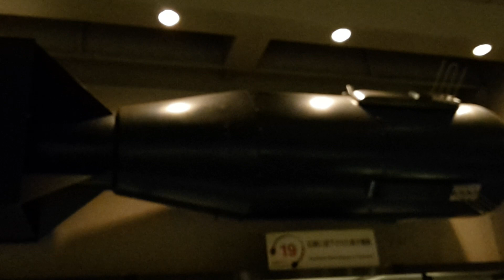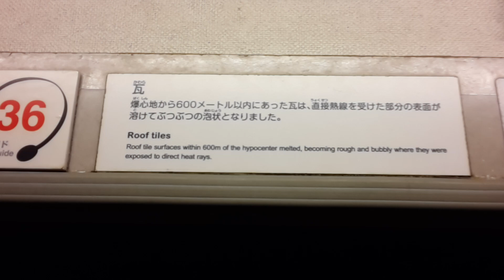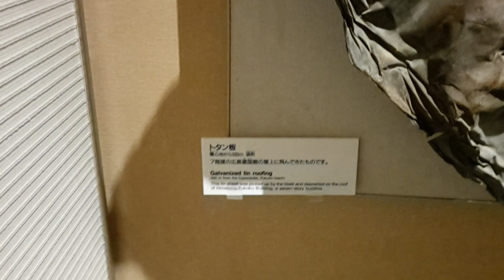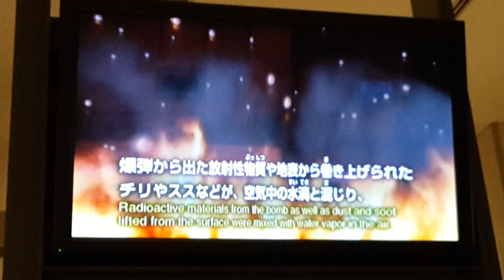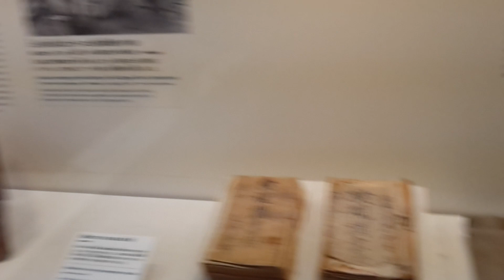Hiroshima - Peace Museum